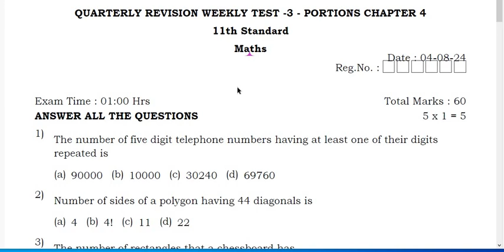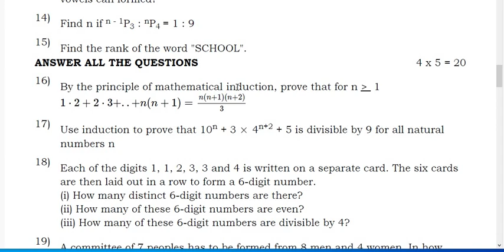11TH STD MATHS QUARTERLY SUNDAY REVISION WEEKLY TEST-3 CHAPTER 4 WITH IMPORTANT QUESTION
question paper

key